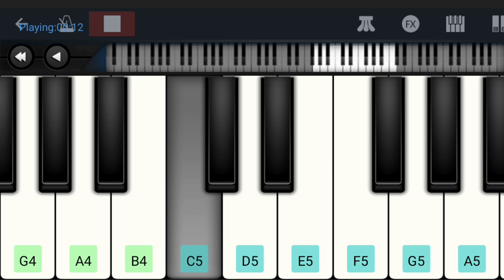Kalki 2898 AD BGM | Easy Piano Tutorial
Here is the Kalki 2898 AD BGM in Perfect Piano